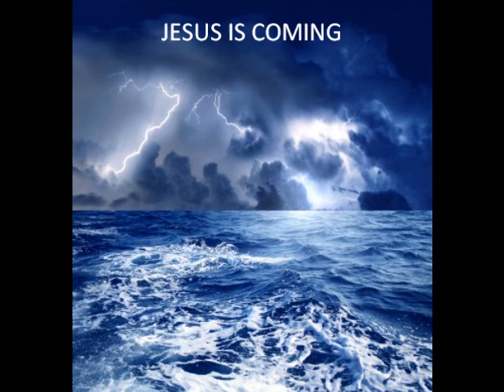HELL HAS NO EXIT . JESUS IS THE WAY NOT TO FINE THAT OUT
Turn from sin to Jesus